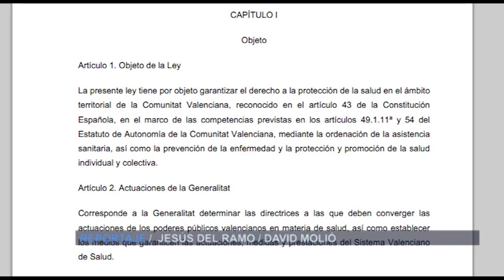Reunión del Consejo de Salud | Cecova TV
El Consejo de Salud de la Comunitat Valenciana ha celebrado su reunión ordinaria. Entre los temas que se han tratado podemos destacar la exposición de los presupuestos de este año así como los detalles del Anteproyecto de Ley de Salud que estará listo el próximo año.